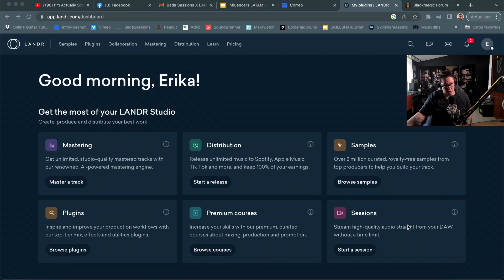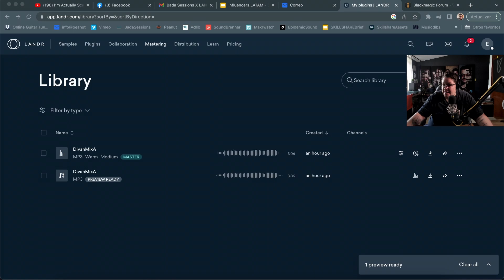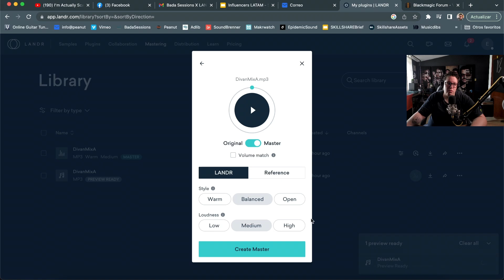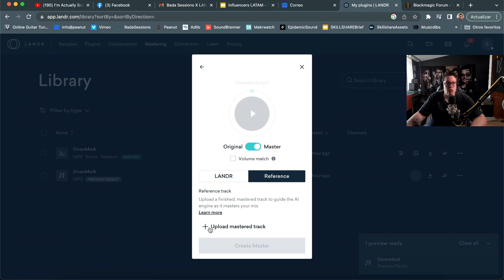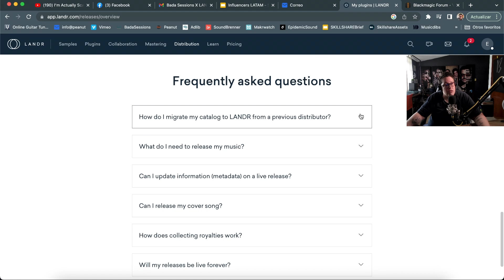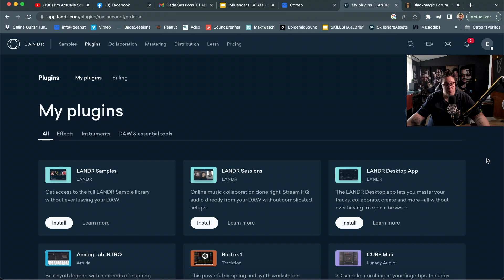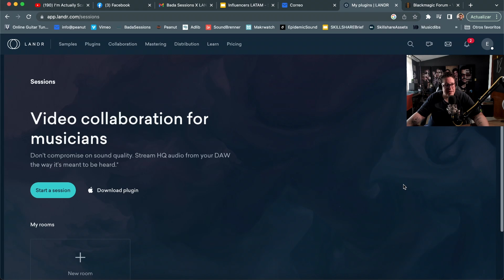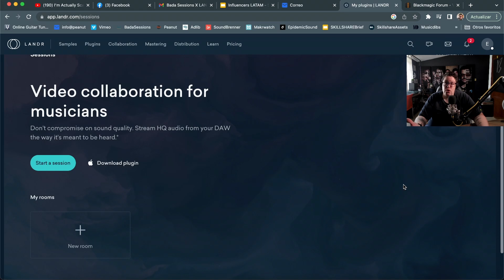Eres MÚSICO? Necesitas conocer esto!!! - LANDR Studio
LANDR Studio LANDR Studio es una herramienta muy completa para músicos y productores. En ella podemos masterizar nuestra música, distribuirla y tiene recursos como plugins, samples y un sinfín de cosas.

Mi equipo:
Interfaz USB
Controlador MIDI